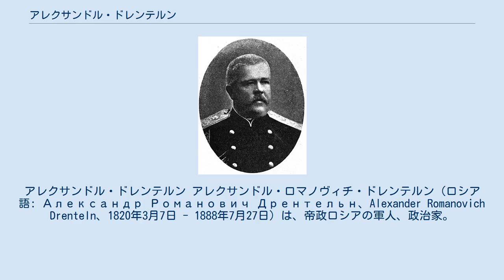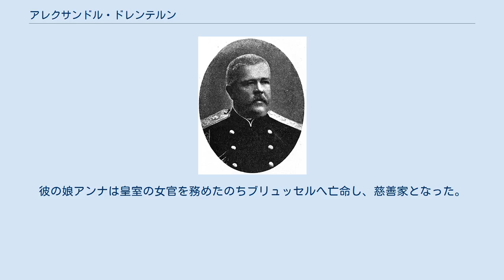アレクサンドル・ドレンテルン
アレクサンドル・ドレンテルン アレクサンドル・ロマノヴィチ・ドレンテルン（ロシア語: Александр Романович Дрентельн、Alexander Romanovich Drenteln、1820年3月7日 - 1888年7月27日）は、帝政ロシアの軍人、政治家。
階級は陸軍歩兵大将。
 バルト・スウェーデンの貴族・ドレンテルン家に起源をもつ。
当時のキエフ県出身。
皇帝の副官を務めた後、ニコライ・メゼンツォフの暗殺を受けて1878年から1880年まで憲兵隊司令官兼皇帝官房第三部長官を務めた。
1879年3月25日にはニヒリストの暗殺者により襲撃されるが無事だった。
翌1880年にはミハイル・ロリス＝メリコフにより皇帝官房第三部自体が廃止されるに至った。
 その後はオデッサ軍管区司令長官、キエフ軍管区司令長官を務めた。
1888年にキエフで行われたルーシ受洗900年祭出席中に脳出血のため落馬、急死した。
彼が亡くなった地点には翌1889年に記念碑が建てられたが、ロシア革命後の1919年に撤去された。
 息子のアレクサンドル・アレクサンドロヴィチ・ドレンテルン（1868年 - 1925年）も軍人となり、皇帝の副官となった。
第一次世界大戦従軍後、ロシア革命により失職してヴォログダ州の教会付工場で勤務し、1925年に死去。
彼の娘アンナは皇室の女官を務めたのちブリュッセルへ亡命し、慈善家となった。
1982年に死去。